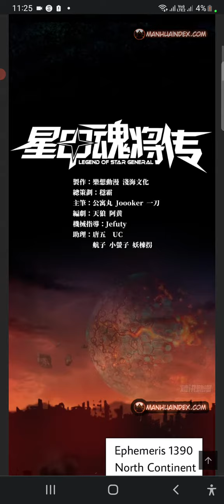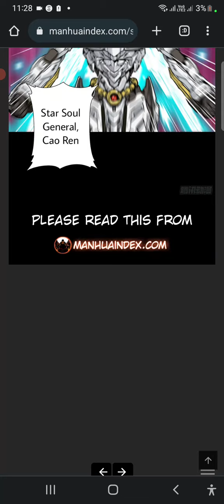Legend of Star General 001